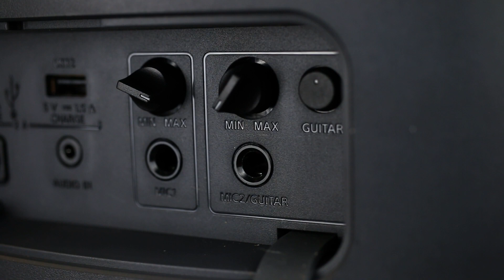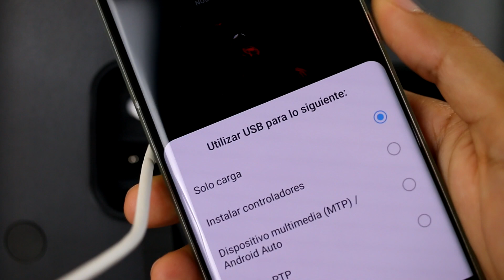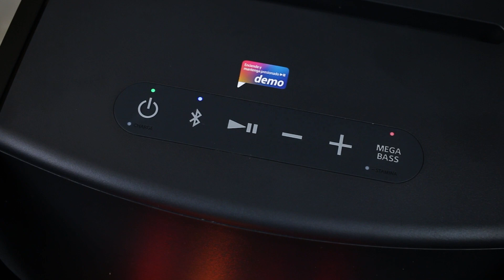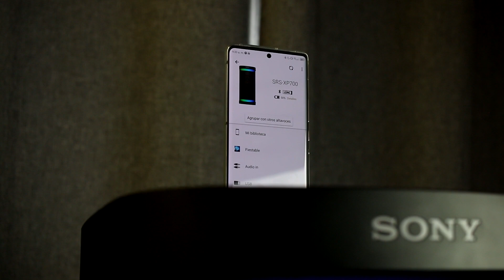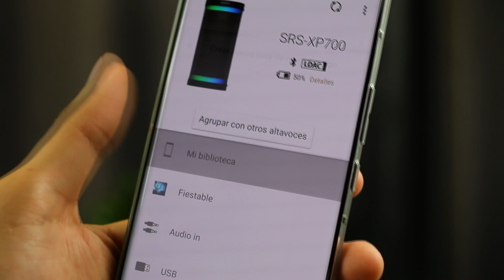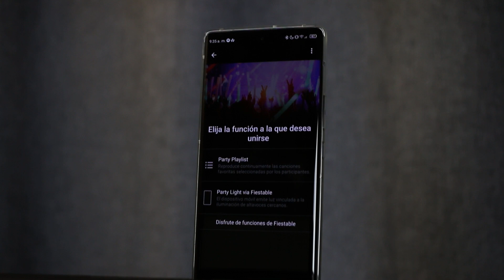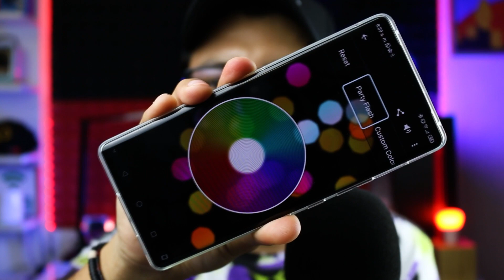La Bocina PERFECTA para la FIESTA! | SONY XP700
Queonda cracks! Hoy venimos con la review de la bocina XP700 de Sony, es sin duda una de las mejores opciones para armar una buena fiesta.